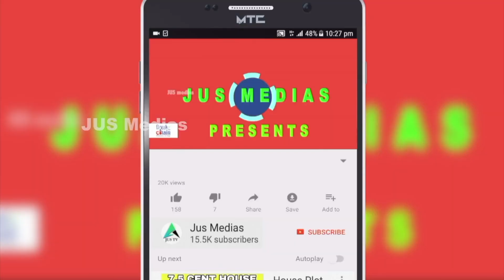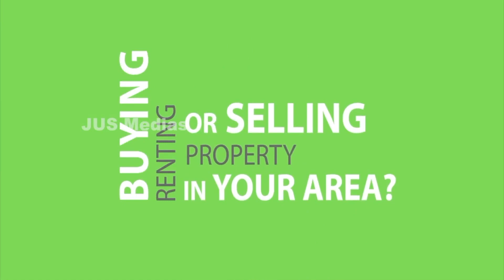New House Sale In Ernakulam | Near Kalamassery | By Owner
ID NUM : A1
House Sale In Ernakulam
New House
Kalamassery
3 Cent 1700 sqft
3 foor
3 BHK
Well And Corporation Water
600 Meter From Metro Station
Asking price 81 Lakhs ,Negotiable
Call Or WhatsApp
Owner  Name     : Mrs. Bindhu
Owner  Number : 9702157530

Published by

JUS MEDIAS
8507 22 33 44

Query Solved

beautiful house
kerala luxury house sale
kochi villas
budget homes
budget home
3 bedroom house for sale in kerala
3 BHK House
3 cent house
3 cent house plan
3 cent house plan Malayalam
1500 Sqft house plans Malayalam
1500 Sqft house plans Kerala